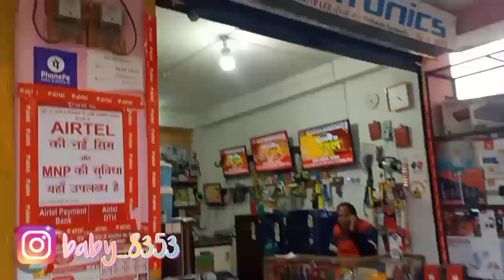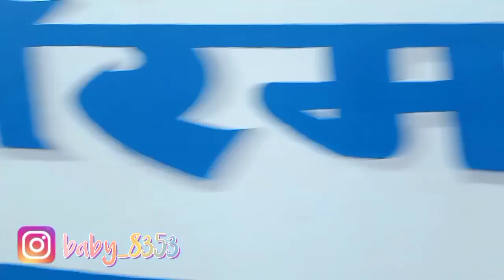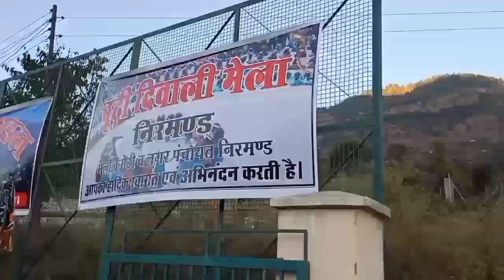बूढ़ी दिवाली मेला2022 ||निरमंड एक ऐतिहासिक गांव ||episode-2